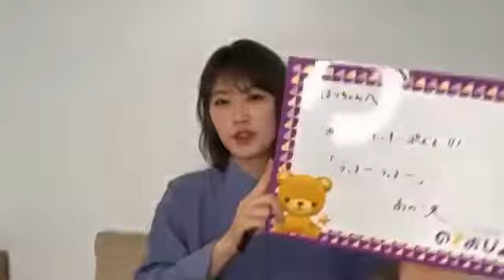【のぎおび 宿題】高山一実から鈴木絢音へ+おまけ(191107-191108)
高山一実から鈴木絢音(堀未央奈)への宿題です。